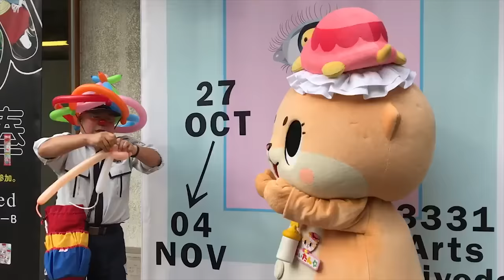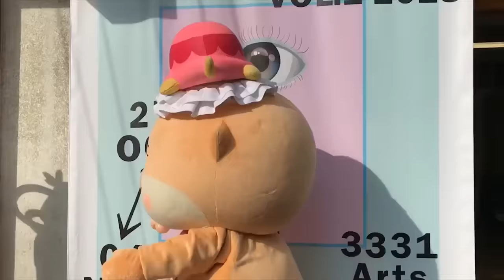【Part12】Japanese Mascot Fails, Fights & Funny Moments Video ちぃたん☆欲張り動画セット